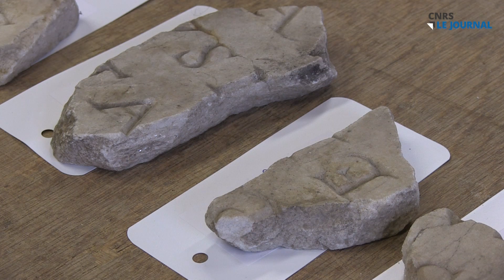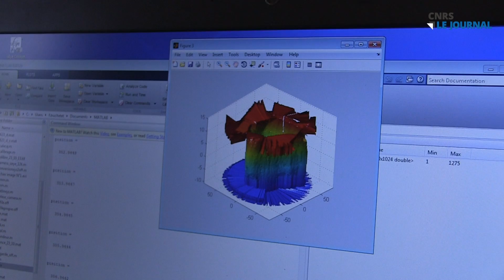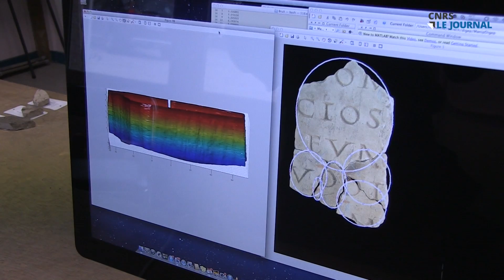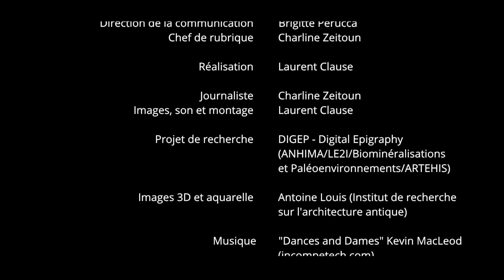Le "puzzle infernal" d'Augustudunum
L'inscription latine mystérieuse exhumée à Autun, compte pas moins de 1200 fragments. Pour la reconstituer sans détèriorer ses pièces et décoder son message, les chercheurs ont recours aux nouvelles technos. Les Experts, version "archéo" !